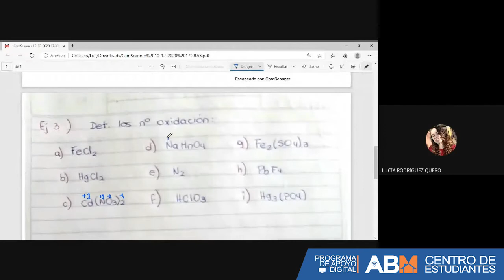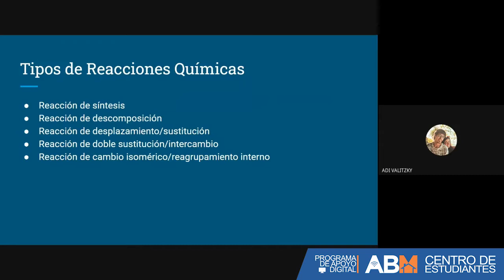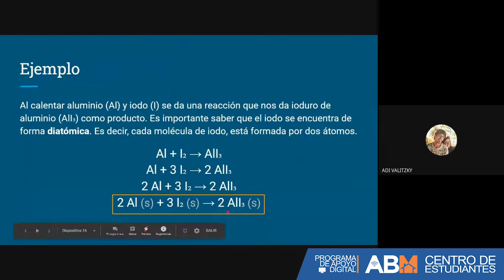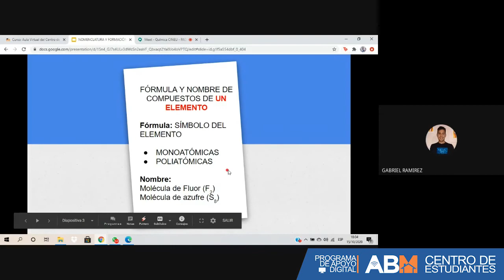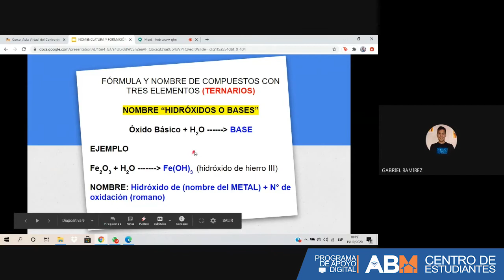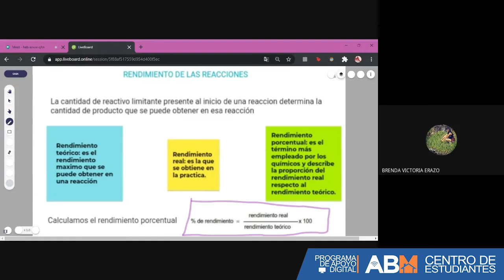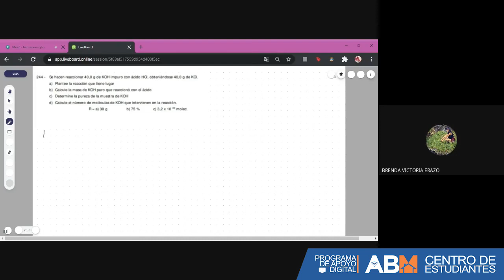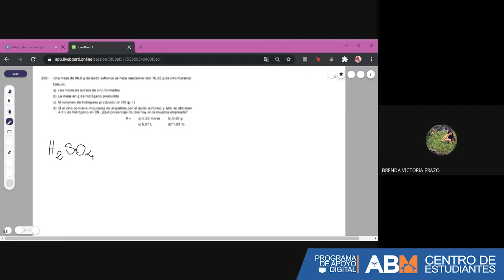Química CiNEU - Clase de Repaso | ABM - Centro de Estudiantes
🔶 Profes: Lucia Rodriguez, Adi Valitzky, Brenda Erazo, Fiamma Moine.
🔷 Clase de repaso sobre las Unidades 4, 5 y 6 del cuadernillo del ingreso de la FCEFyN

👉🏻 Contenido:
🔵 Repaso teórico
🔵 Ejercicios Propuestos